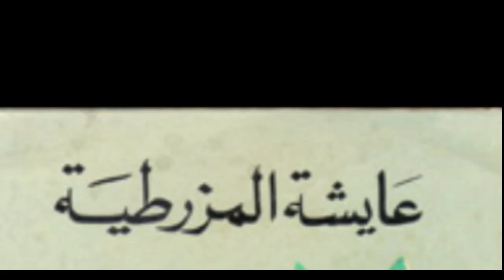عايشة لمزرطية بنت الكحلة